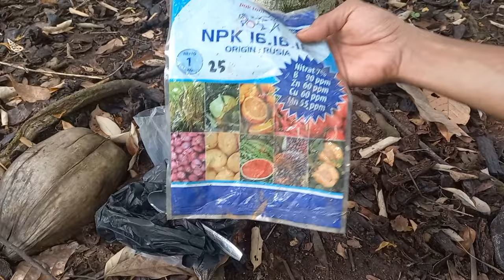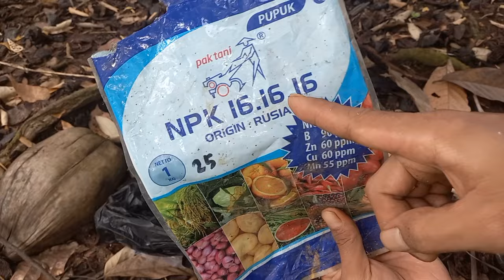MUDAH BANGET‼️RACIK SENDIRI PUPUK NPK 16 16 16 LEBIH UNTUNG 3 X LIPAT UREA + SP36 + KCL MAHKOTA MAU?